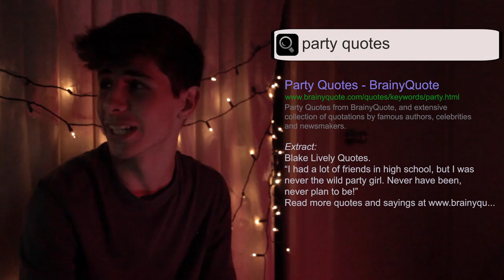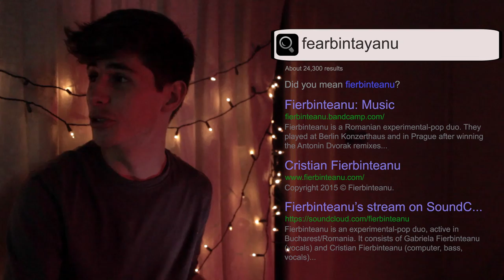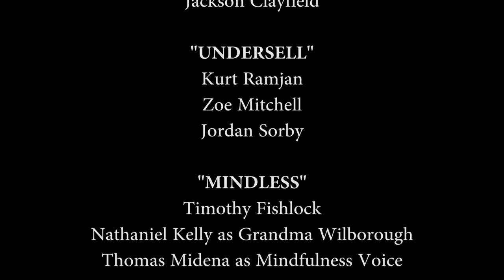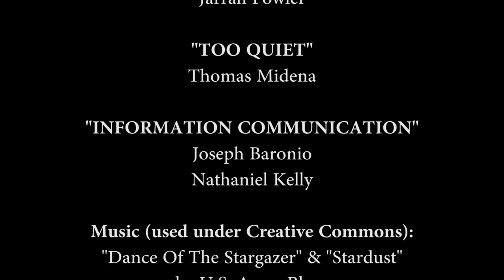The Sketch Files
A short collection of absurd skits.

Created by
Thomas Midena

"SLEEPWALKER"
Jackson Clayfield

"UNDERSELL"
Kurt Ramjan
Zoe Mitchell
Jordan Sorby

"MINDLESS"
Timothy Fishlock
Nathaniel Kelly as Grandma Wilborough
Thomas Midena as Mindfulness Voice

"YOGI SEE YOGI DO"
Max Lowe
Lexie Gregory
Jarrah Fowler

"TOO QUIET"
Thomas Midena

"INFORMATION COMMUNICATION"
Joseph Baronio
Nathaniel Kelly

Music (used under Creative Commons):
"Dance Of The Stargazer" & "Stardust"
by U.S. Army Blues

"Ragtime Dance"
by Scott Joplin

"Taxidermy (Instrumental)"
by Mr. & Mrs. Smith

"Yvelines" & "We Wanna Change The World"
by Fierbinteanu

"Everyone Is Sleeping"
by Simon Panrucker